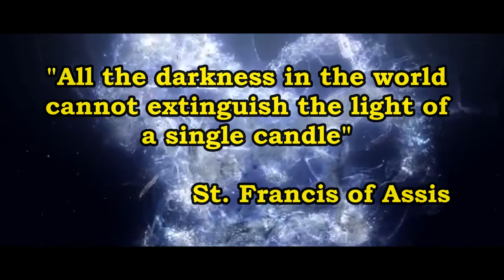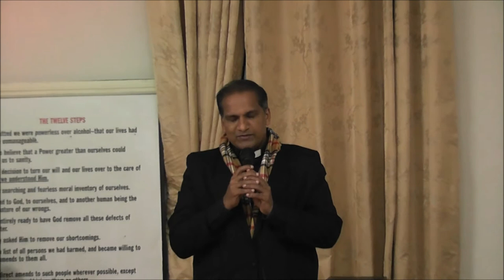ST. FRANCIS FAMILY UNIT CORK- ANNUAL DAY 2017